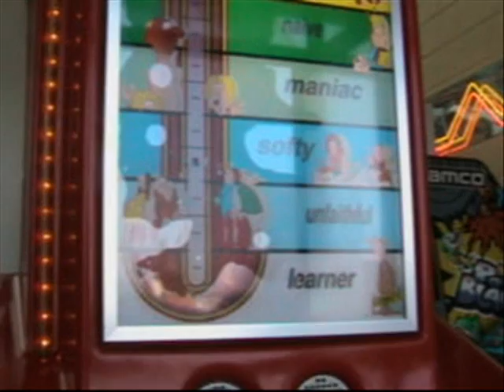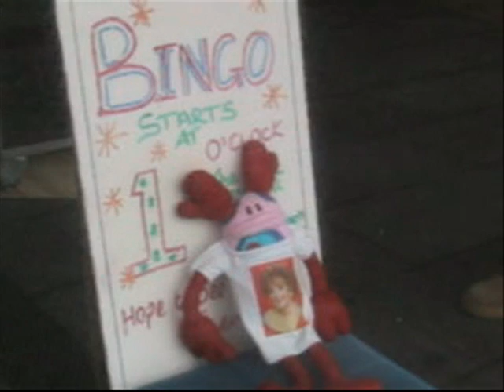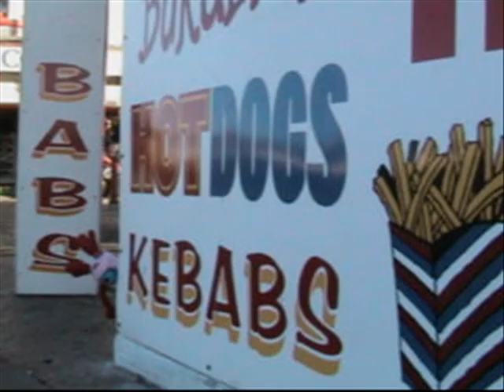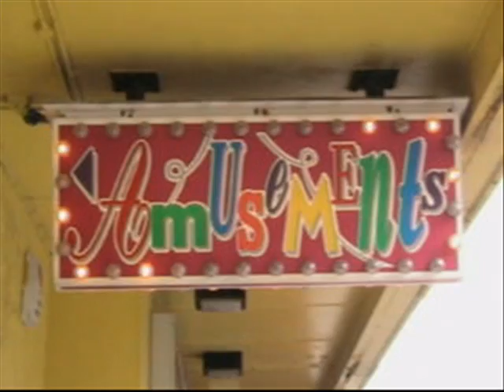Bo Pepper : Buses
How can a sock puppet have such a great voice and come up with such a wonderful song ? It's the story of her life, watch it here.